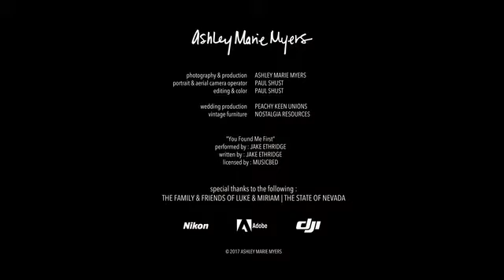Eldorado Dry Lake Bed Wedding | Desert Ceremony: Las Vegas | Luke & Miriam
Dry Lake Bed elopement near Las Vegas, NV. 45-minutes beyond the Strip.

Video is by 7821 Films | Ashley Myers Photography.